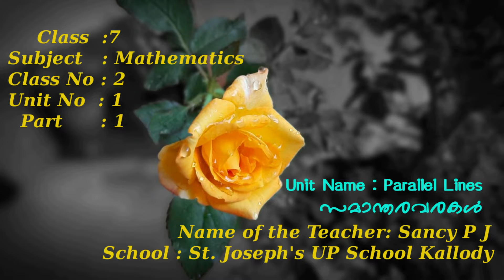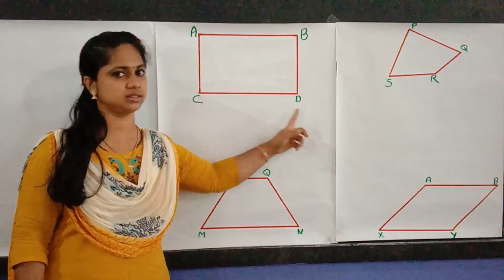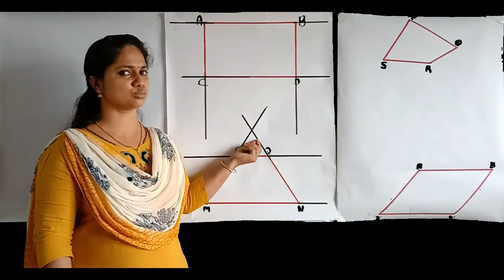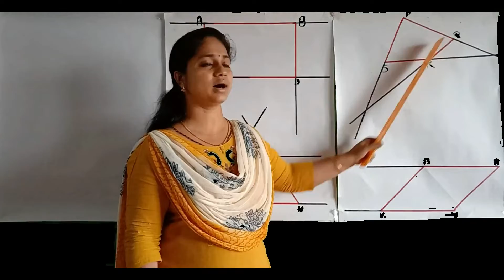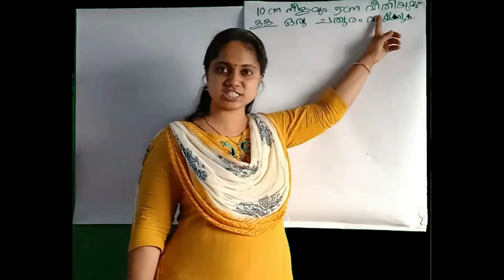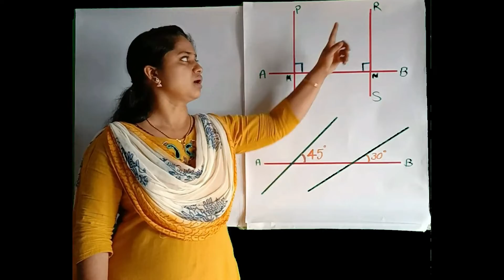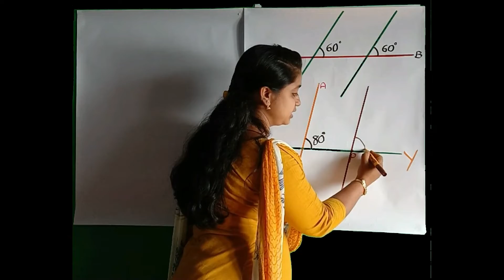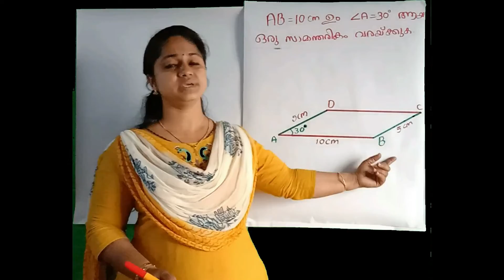STD 7 MATHS UNIT 1 PART 2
SANCY P J
SJUPS KALLODY